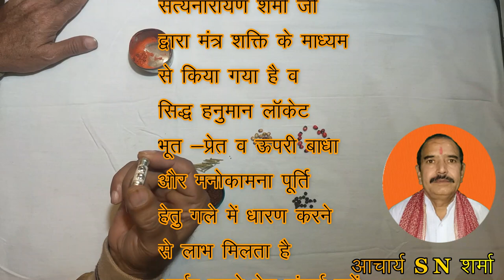प्रेत बाधा किया कराया मांगलिक दोष निवारक हनुमान सिद्ध लॉकेट